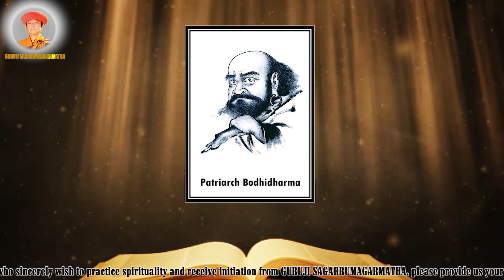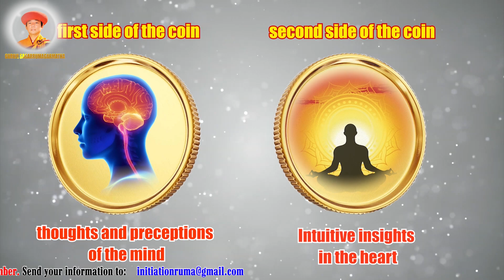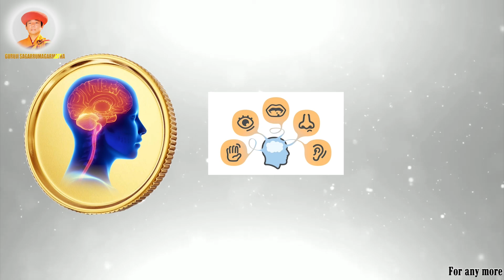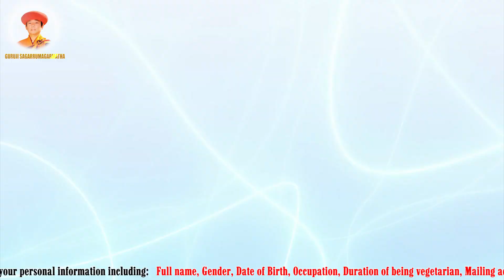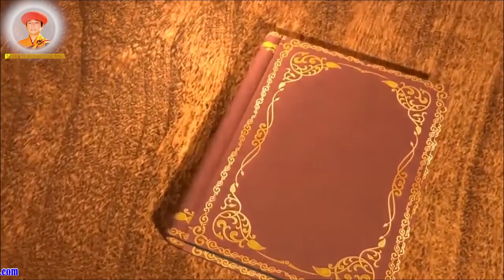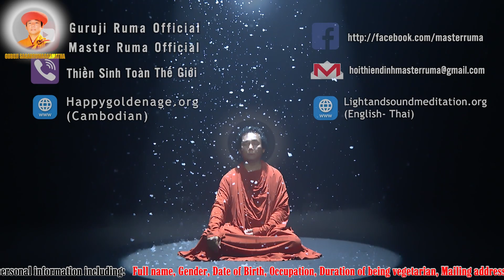TWO SIDES OF THE COIN ! GURUJI SAGARRUMAGARMATHA